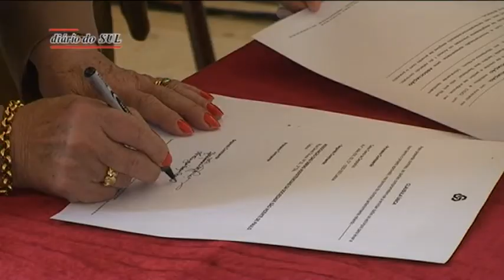Fundo JESSICA disponibiliza mais 30 milhões de euros para projectos no Alentejo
A assinatura de sete contratos de financiamento no âmbito do Fundo JESSICA Portugal foi feita no dia 17 de Abril, no Teatro Municipal Pax Julia, em Beja. Em causa estiveram projectos de investimento de diferentes áreas, quer do domínio privado, quer do domínio público.